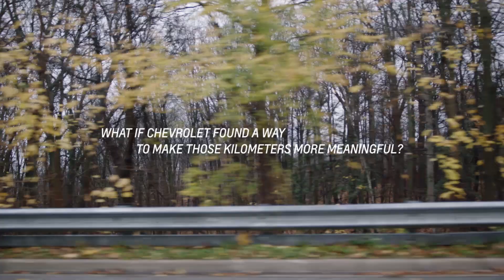Chevrolet | Test Drive With A Purpose | Canada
There are 50 million test drives each year. What if Chevrolet found a way to make some of those kilometers more meaningful? A couple of months ago, at a few select dealerships around the world, Chevrolet gave a handful of people a chance to do something more with the kilometers driven in their test drive. Find out what happened in Barrie, Ontario when Chevrolet gave a test driver the chance to do something more meaningful with that test drive.

At Chevrolet we think that finding new roads is about seeing the possibilities in the every day and unlocking the potential waiting in an everyday routine. We took a simple routine like the test drives we offer all over the world, and found new roads by turning them into something more meaningful. How are you inspired to find new roads?